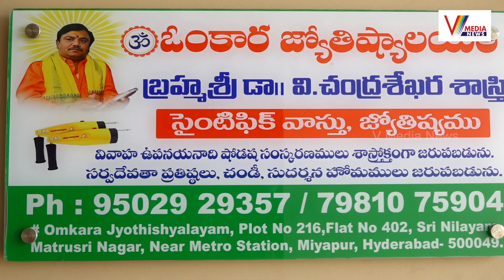నామకరణ విశిష్టత ప్రాముఖ్యత తీసుకోవాల్సిన జాగ్రత్తలు | Brahmasri Dr.V.Chandra Shekhara Sastry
Watch Now : నామకరణ విశిష్టత ప్రాముఖ్యత తీసుకోవాల్సిన జాగ్రత్తలు  | Brahmasri Dr.V.Chandra Shekhara Sastry Omkara Jyothishyalayam | V Media News

Brahmasri Dr.V.Chandra Shekhara Sastry
Omkara Jyothishyalayam
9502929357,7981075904